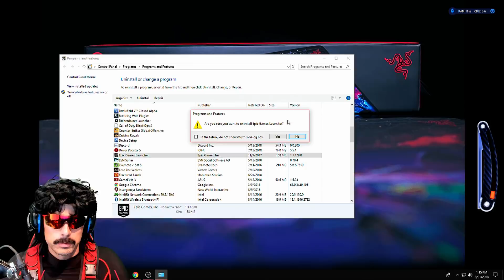DRDISRESPECT UNINSTALLS FORTNITE AFTER HE GETS KILLED!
🐦FOLLOW On Twitter For More!
⚙️If you are the owner of the clips and feel offense or annoyance, please YT private message me and I will remove the clip after verification of your identity.